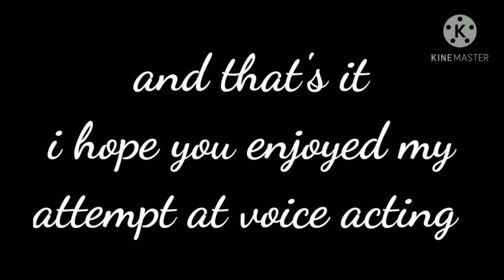My voice acting auditions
As i am now redoing the story for my GCMV "Masquerade" and making a story board so i am not making things up on the spot and because i am also gonna try and add some dancing animations (inspired by Gacha Club magical girl transformations) I decided to try voice acting for the CureUnicornKCFAMAuditions .

I know i can improve the voice for both characters but i tried and i think my male audition was a bit better but it's a step in the right direction.

Logos and the voice acting panels belong to Cure Unicorn